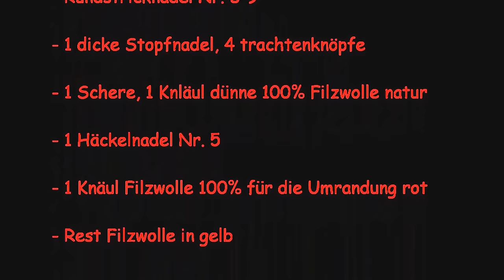DIY: Filz HAUSSCHUHE SELBER MACHEN 1; Alpen Look, stricken + filzen leicht gemacht, How-to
In meinem Tutorial zeige ich dir meinen Entwurf und die Entstehung der tollen Hausschuhe im Edelweiß, Trachten LOOK.
Zum STRICKEN und Filzen mit 100% filzwolle, Schritt für Schritt erklärt,... viele Tipps mit dazu,
schöne warme Füße, glg
Hier geht es zum 1. Part falls der 2. nicht geschaut worden ist: